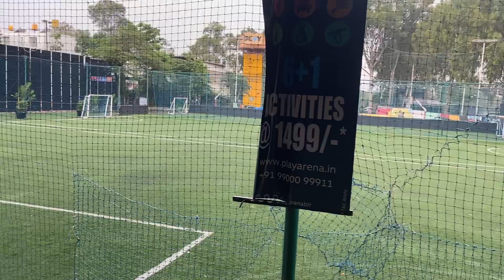Play Arena / Sarjapur Road / Bangalore / football stadium / part 2